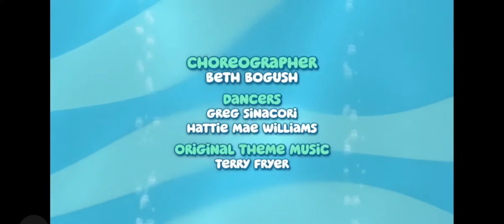bubble guppies the puppy and the ring end credits